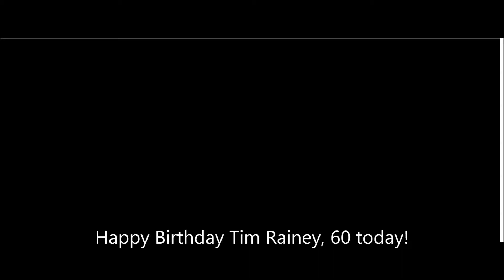Teem's video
Happy 60th birthday, Tim!